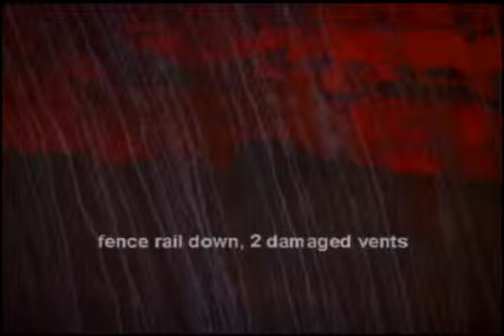Kitchens and Bathooms - First One In, Last One Out (Official Video)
"First One In, Last One Out" appears on Kitchen and Bathrooms' album "Vehicles Beyond" released

Producer: K. Szabo
Director: Silverplane